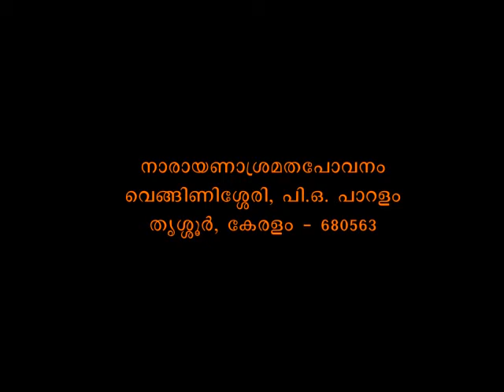Muktisudhakaram - Bhagavadgeeta Part 0020 - Swami Bhoomananda Tirtha